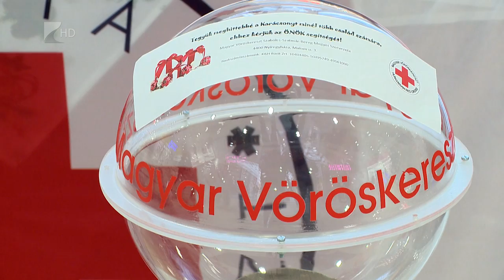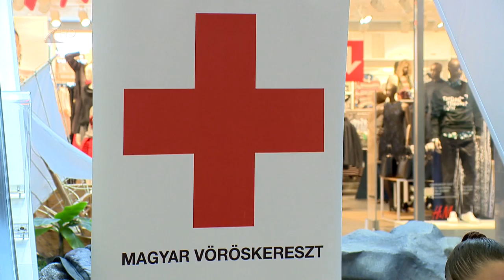Karácsonyi adománygyűjtés - Kölcsey Tv